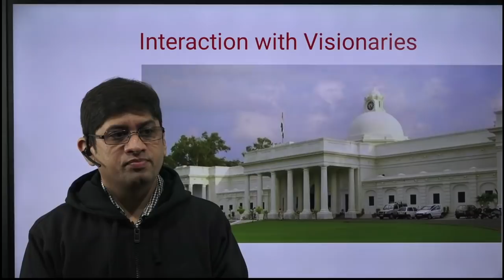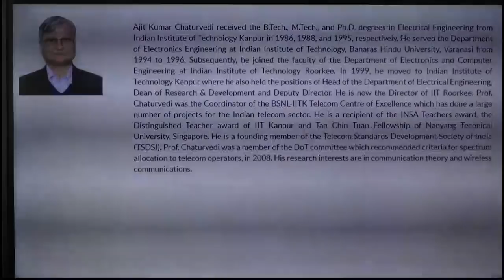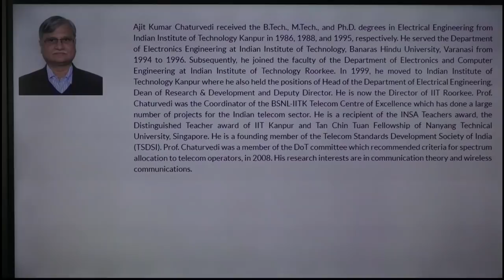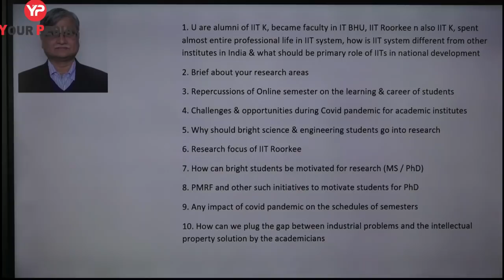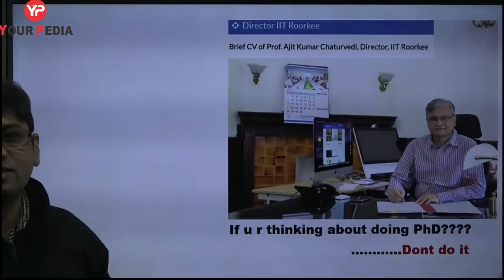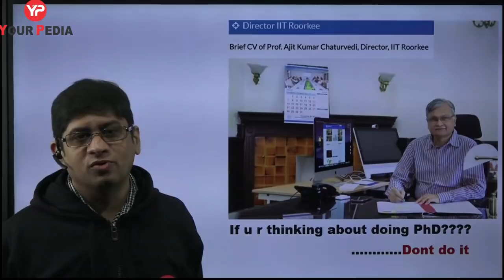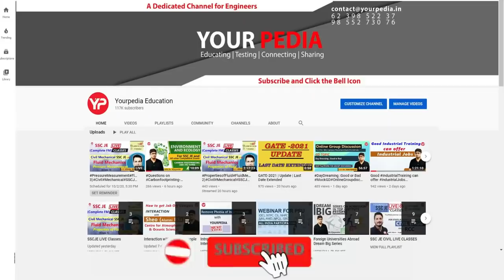Director IIT Roorkee | Options after PhD | Visionaries | Motivation | Prof Ajit Kumar Chaturvedi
Ajit Kumar Chaturvedi received the B.Tech., M.Tech., and Ph.D. degrees in Electrical Engineering from Indian Institute of Technology Kanpur in 1986, 1988, and 1995, respectively. He served the Department of Electronics Engineering at Indian Institute of Technology, Banaras Hindu University, Varanasi from 1994 to 1996. Subsequently, he joined the faculty of the Department of Electronics and Computer Engineering at Indian Institute of Technology Roorkee. In 1999, he moved to Indian Institute of Technology Kanpur where he also held the positions of Head of the Department of Electrical Engineering, Dean of Research & Development and Deputy Director. He is now the Director of IIT Roorkee. Prof. Chaturvedi was the Coordinator of the BSNL-IITK Telecom Centre of Excellence which has done a large number of projects for the Indian telecom sector. He is a recipient of the INSA Teachers award, the Distinguished Teacher award of IIT Kanpur and Tan Chin Tuan Fellowship of Nanyang Technical University, Singapore. He is a founding member of the Telecom Standards Development Society of India (TSDSI). Prof. Chaturvedi was a member of the DoT committee which recommended criteria for spectrum allocation to telecom operators, in 2008. His research interests are in communication theory and wireless communications.

In this video, Dr Vijayender, CEO of YP interacted with Prof AK Chaturvedi.

For Free Yourpedia mentoring and free access to YP videos on YP Panel, Students with High and Low GATE  Preparation , Please fill the above respective Google forms.